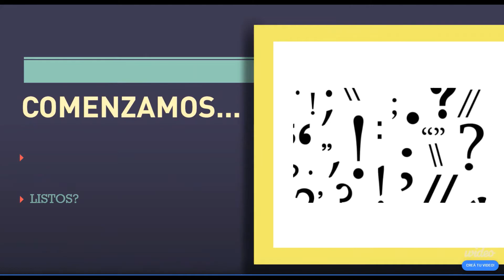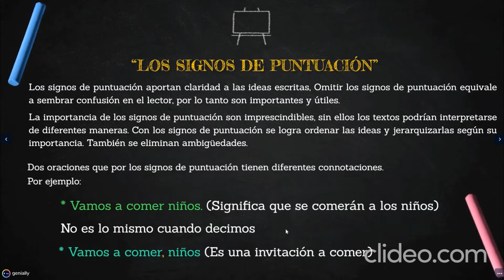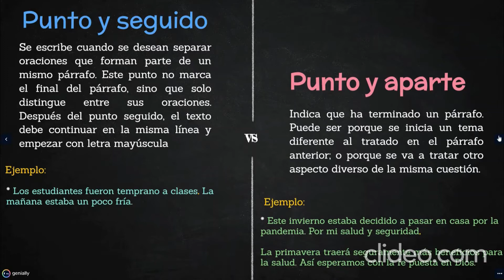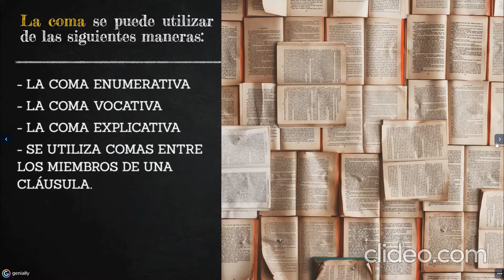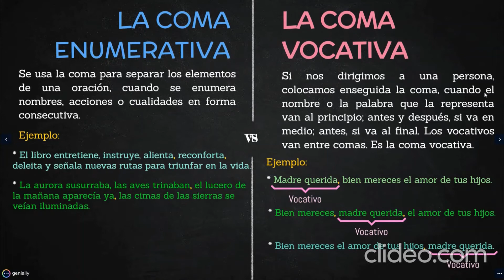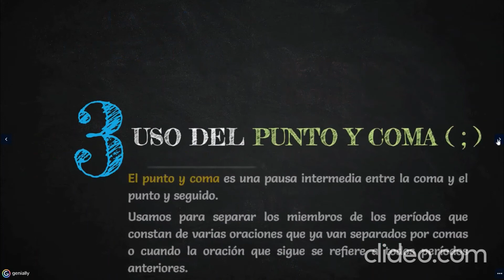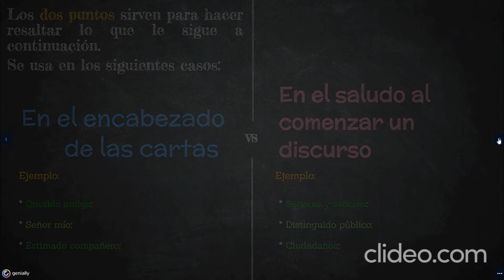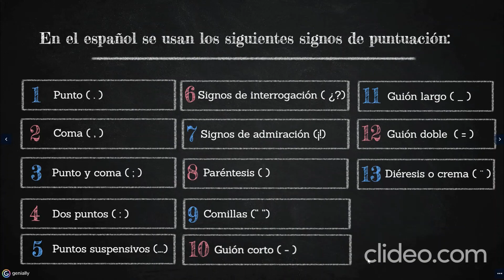TEMA 9, SIGNOS DE PUNTUACIÓN (PRIMERA PARTE)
Profesora: Gloria Del Carpio
Unidad Educativa "AMERICANO"